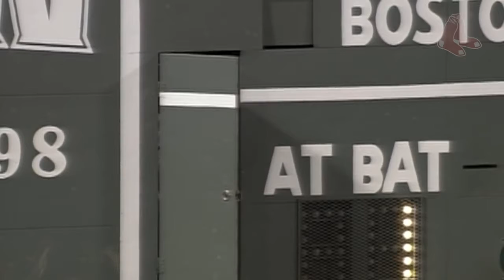Manny makes my dreams come true